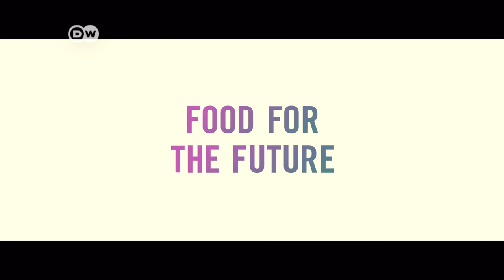Indonesia: food for the future - Founders Valley (6/10) | DW Documentary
Indonesia relies on food imports – it doesn’t grow enough to feed its exploding population. Innovative young founders present German entrepreneur Fridtjof Detzner with forward-looking solutions like vertical farming in cities or insects as food.

This documentary series won the Bronze World Medal in the Documentaries category at New York Festivals 2018. Congratulations to the team! :)